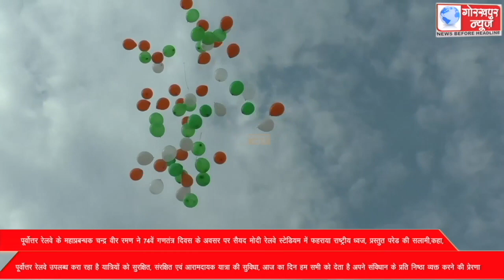पूर्वोत्तर रेलवे के महाप्रबन्धक चन्द्र वीर रमण ने 74वें गणतंत्र दिवस के अवसर पर सैयद मोदी रेलवे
पूर्वोत्तर रेलवे के महाप्रबन्धक चन्द्र वीर रमण ने 74वें गणतंत्र दिवस के अवसर पर सैयद मोदी रेलवे स्टेडियम में फहराया राष्ट्रीय ध्वज,ली आरपीएफ जवानों, नागरिक सुरक्षा संगठन, रेलवे स्काउट एवं गाइड के सदस्यों तथा पूर्वोत्तर रेलवे विद्यालय के छात्र-छात्राओं द्वारा प्रस्तुत परेड की सलामी,कहा, पूर्वोत्तर रेलवे उपलब्ध करा रहा है यात्रियों को सुरक्षित, संरक्षित एवं आरामदायक यात्रा की सुविधा, आज का दिन हम सभी को देता है अपने संविधान के प्रति निष्ठा व्यक्त करने की प्रेरणा।।